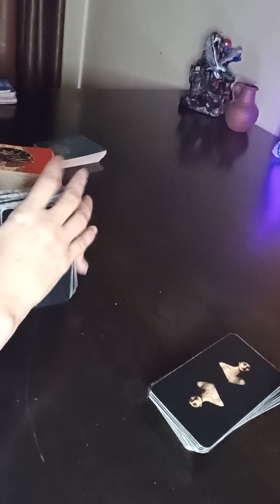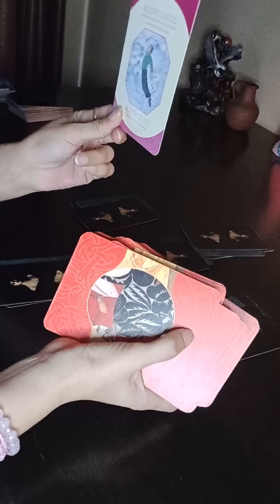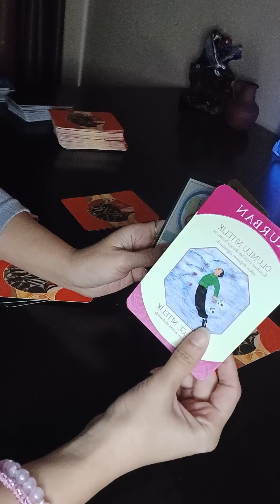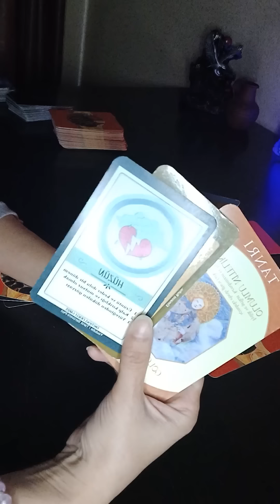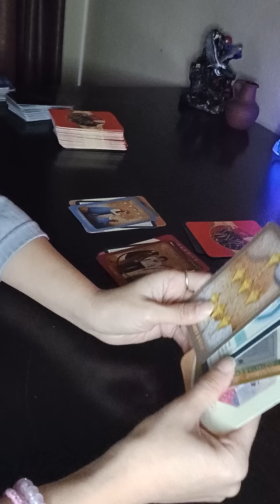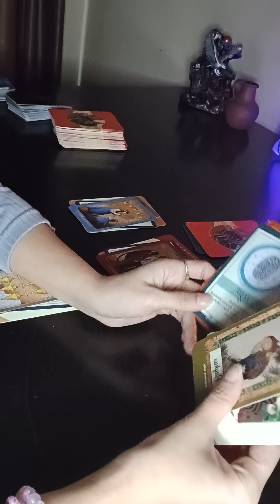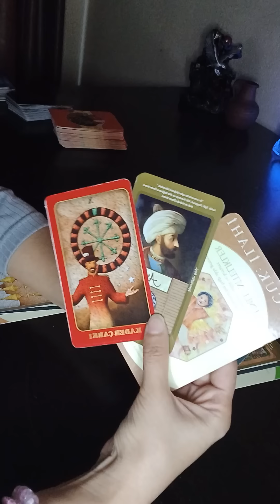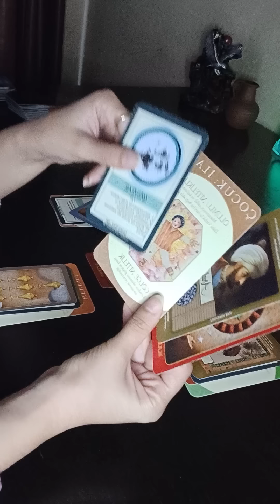AQLIZDAGI KISHILARNI HOZIRGI KUNDA HOL AHVOLI VA SIZGA BOLGAN TUSHUNCHA NIYATLARI QANDAY